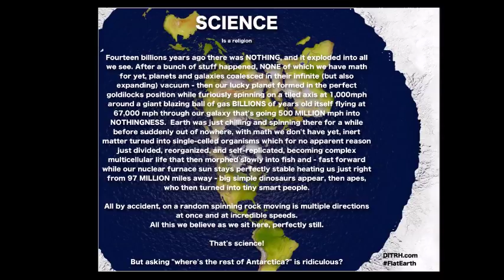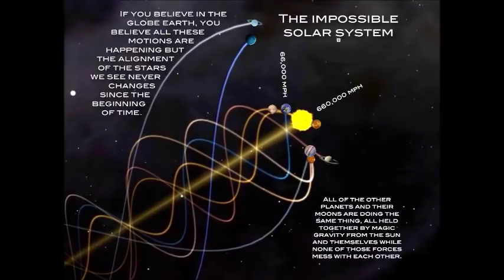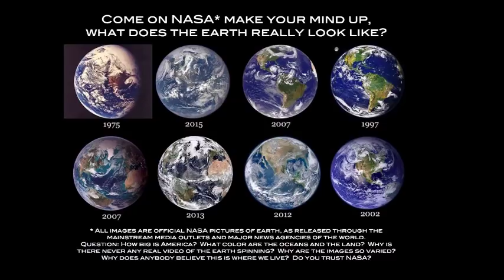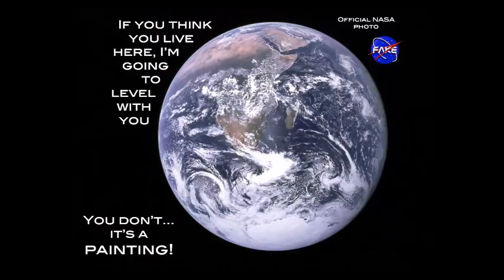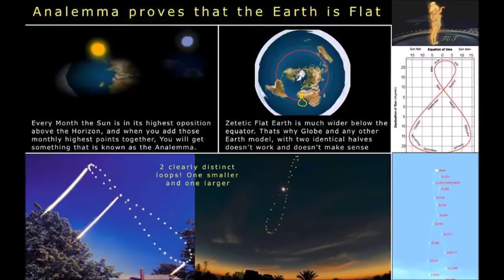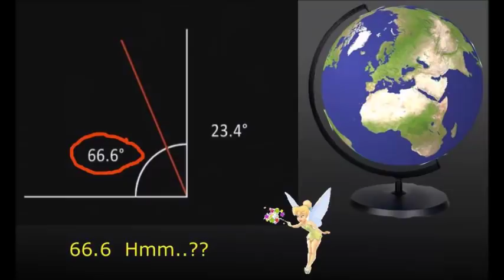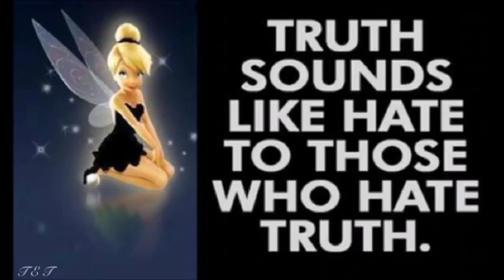Flat Earth Clues interview 194 Talksport Radio UK Mark Sargent ✅